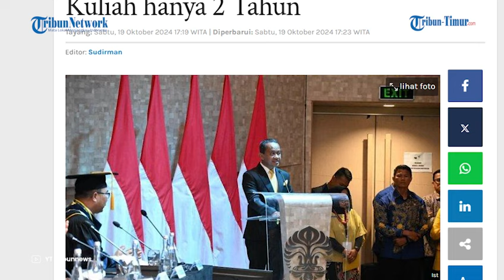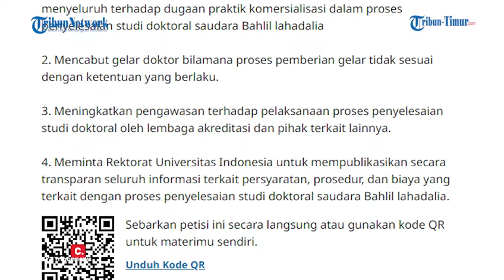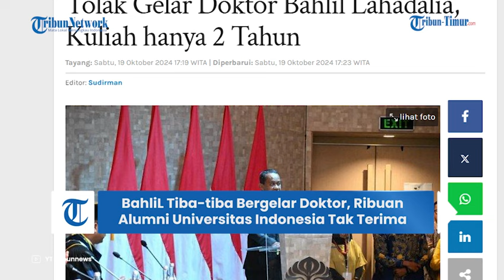BahliL Lahadalia Tiba-tiba Bergelar Doktor, Ribuan Alumni Universitas Indonesia Tak Terima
TRIBUN-TIMUR.COM - Ribuan alumni Universitas Indonesia (UI) menolak komersialisasi gelar doktor Bahlil Lahadalia.

Pasalnya gelas strata 3 itu didapatkan Bahlil Lahadalia hanya dengan dua tahun kuliah.

Aksi tak terima itu tertuang dalam petisi bertajuk "Tolak Komersialisasi Gelar Doktor, Pertahankan Integritas Akademik".

Hingga Sabtu (19/10/2024) pukul 07.50 WIB, sudah ada 5.127 orang telah menandatangani petisi tersebut.

Petisi ini kemungkinan masih akan bertambah.

Empat tuntutan yang tertera di dalam petisi yakni pembentukan tim independen, mencabut gelar doktor dimaksud, meningkatkan pengawasan terhadap penyelesaian studi doktoral, dan meminta rektorat memublikasikan persyaratan, prosedur, dan biaya terkait penyelesaian studi doktoral Bahlil.

Sementara Bahlil Lahadalia mengatakan, gelar doktor tersebut diperoleh setelah menjalani proses yang mencakup kuliah, konsultasi, seminar, dan sidang terbuka promosi doktor.

"Saya enggak tahu, itu urusan internal kampusnya. Tetapi saya kuliah itu aturannya mengatakan bahwa minimal S3 itu, dalam ranah saya, saya kan by riset, itu minimal 4 semester, dan saya sudah 4 semester. Itu saja," ujar Bahlil saat ditemui di Kementerian ESDM.

Bahlil meraih gelar doktor setelah dinyatakan lulus dalam Sidang Terbuka Promosi Doktor Sekolah Kajian Stratejik dan Global Universitas Indonesia (SKSG UI).

Sidang berlangsung di Gedung Makara Art Center UI pada Rabu (16/10/2024) dan dipimpin oleh Ketua Sidang Prof. Dr. I Ketut Surajaya, S.S., M.A.

Penguji dalam sidang tersebut terdiri atas Dr. Margaretha Hanita, S.H., M.Si., Prof. Dr. A. Hanief Saha Ghafur, Prof. Didik Junaidi Rachbini, M.Sc., Ph.D., Prof. Dr. Arif Satria, S.P., M.Si., dan Prof. Dr. Kosuke Mizuno.

Sementara promotor sidang doktor Bahlil terdiri dari Prof. Dr. Chandra Wijaya, M.Si., M.M, serta ko-promotor Dr. Teguh Dartanto, S.E., M.E dan Athor Subroto, Ph.D.

Bahlil mengangkat isu hilirisasi komoditas nikel dalam disertasinya yang berjudul 'Kebijakan, Kelembagaan dan Tata Kelola Hilirisasi Nikel yang Berkeadilan dan Berkelanjutan di Indonesia'.

Sementara itu, mengutip Kompas.id, Dewan Guru Besar UI menggelar rapat Komite I pada Jumat (18/10/2024), yang salah satu agendanya disebutkan tentang diskusi etika dan moral kasus Sekolah Kajian Stratejik dan Global (SKSG).

Selain itu, agendanya juga membahas laporan perkembangan rencana seminar web soal nilai, etika, dan moral masyarakat multikultural Indonesia.

Tidak sampai di situ, Dewan Guru Besar UI juga turun tangan soal gelar doktor Ketua Umum Golkar itu.

Pihaknya akan memeriksa kemungkinan adanya pelanggaran pemberian gelar doktor Bahlil dari Sekolah Kajian Stratejik dan Global (SKSG).

Ketua Dewan Guru Besar UI Harkristuti Harkrisnowo mengatakan akan memeriksa kemungkinan adanya pelanggaran dalam kelulusan program doktor Bahlil dari SKSG.

"Kami akan koordinasi dengan Senat Akademik," kata Harkristuti.

(TRIBUN-TIMUR.COM)